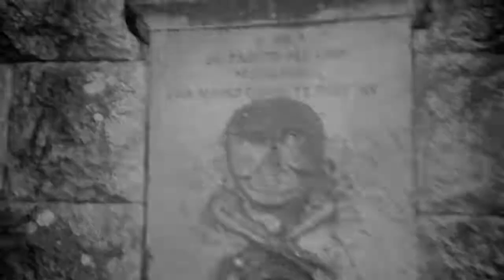MR. JACK - "Beyond The Door" / Official Video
ITA:
Mr. Jack regala ai propri fan ed a tutti gli appassionati di musica horror ed atmosfere tetre e paurose,il nuovo singolo intitolato "Beyond The Door". La notte di Halloween è la notte ideale per il suo sound. Potrete godervi il video che lo stesso Jack ha creato. Troverete il singolo,accompagnato ad una versione Industrial/Remix a cura di Deaniele della Hellbones Records,su tutti i migliori webstores. Di seguito trovate spiegato tutto nel dettaglio e di più...

ENG:
Mr. Jack gives his fans and all fans of horror music and dark, fearsome atmospheres, the new single called "Beyond The Door". Halloween night is the perfect night for her sound. You will enjoy the video that Jack has created. You will find the single, accompanied by an Industrial / Remix version edited by Deaniele of Hellbones Records, on all the best webstores. Below you find everything explained in detail and more ...

ITA:
Oggi esce su tutti i migliori music store mondiali il mio nuovo singolo horror music "BEYOND THE DOOR" con video ufficiale!!! Il tutto prodotto dalla Maculata Anima Rec di Malta e la Wanikiya Record in Italia! Con tanto di versione mixata dal grande Giacomo Daniele! Ma non finisce qui. il video verrà proiettato stasera al Cinecittà World Horror Show a Roma! Un grazie enorme al mitico Francesco Bernardis di "ITALIAN HORROR SHOW" !!!
Allego il link del festival per le info su come arrivare all'evento e il link su Spotify per ascoltare il singolo!!

ENG:
Today comes out on all the world's best music stores my new single horror music "BEYOND THE DOOR" with official video !!! All produced by "Maculata Anima Rec" of Malta and the "Wanikiya Record" in Italy! With so much mixed by the Giacomo Daniele! But it does not end there the video will be screened at the "Cinecittà World Horror Show" in Rome! Huge thanks to legendary Francesco Bernardis of "ITALIAN HORROR SHOW" !!!
I'm attaching the link to the festival for info on how to get to the event and the Spotify link to listen the single !!